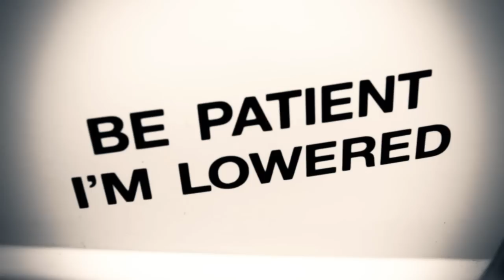The Irish Zombies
Albert's Art Works - MotorWorks

Japfest at Mondello Park 2011.